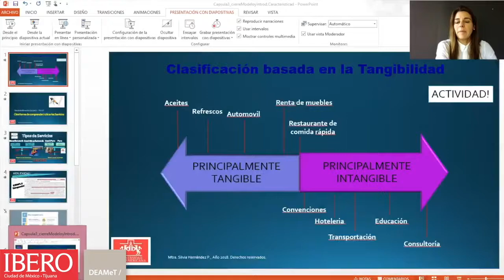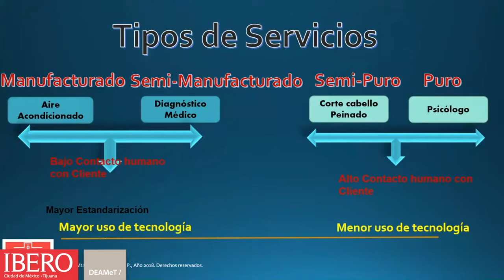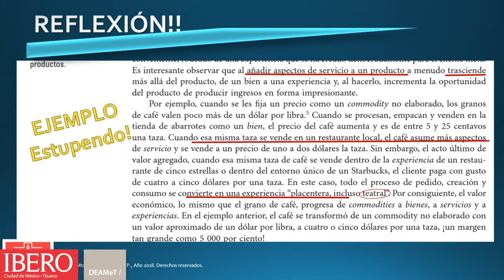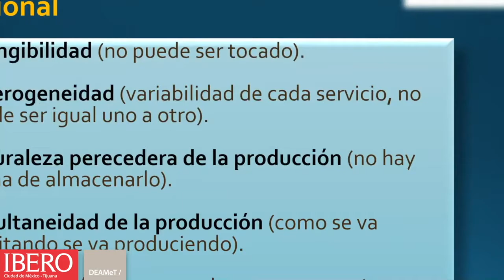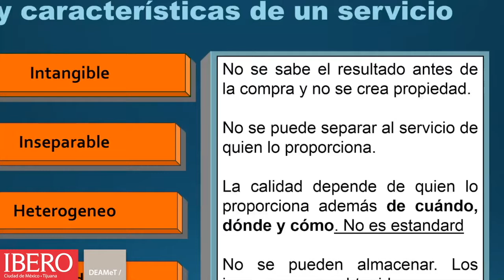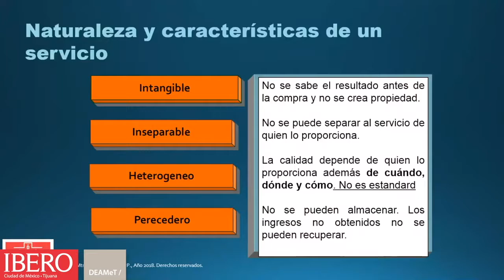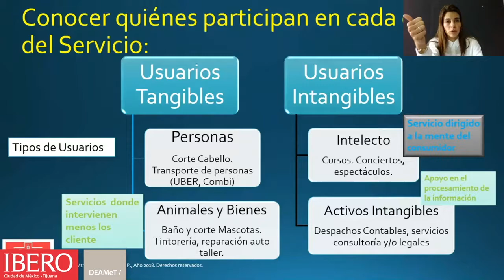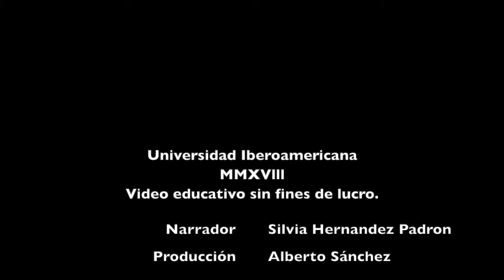Sem 2 Cap 3 Usuarios/Productos Tangibles e Intangibles